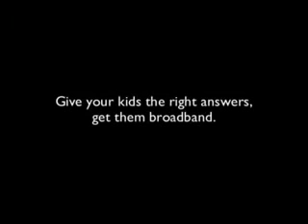Telstra Ad - The Great Wall Of China